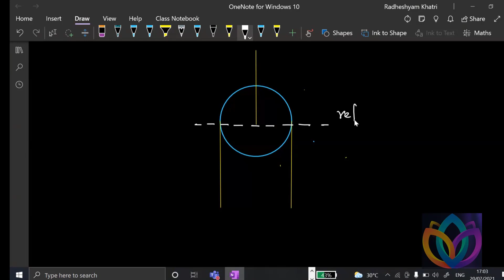Constrained motion,constraint motion#constraint motionconstrained motion by nv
In this video, we are going to study the basics of ``constraint motion``
We will learn three basics of the constraint pulley system
constraint motion,
physics,
neet,
constrained motion,
pulley problems,
constraint motion physics,
string constraint motion,
constraint motion in physics,
constraint motion physics wallah,
constraint motion physics galaxy,
pulley problems physics,
pulley problems mechanics,
pulley block system,
constraint motion in neet,
constraint motion in jee,
class 11pulley problems physics,
pulley problems dynamics,
pulley problems statics,
pulley problems tricks,
pulley problems mechanics,
constrained motion by nv sir,
constrained motion class 11
constrained motion physics
Constrained motion